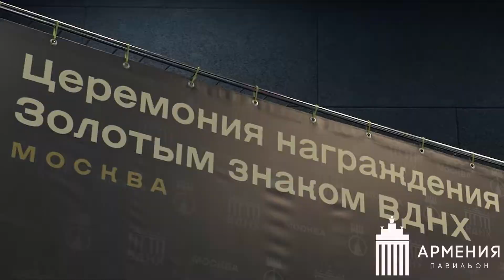Павильон «Армения» получил награду Золотого знака ВДНХ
Подготовили репортаж со второй церемонии награждения Золотыми знаками ВДНХ🏆

Павильон «Армения» получил награду Золотого знака ВДНХ. Их вручили представителям национальных павильонов стран СНГ
🥇Золотой знак ВДНХ был учрежден в 2021 году и вручается за реализацию проектов в сфере спорта, досуга и сервиса,а также за активную культурную, просветительскую программу и интеграцию в событийную повестку ВДНХ

Генеральный директор «ВДНХ» Сергей Шогуров вручил почётную награду генеральному директору Павильона «Армения» Артёму Мусаелян и поблагодарил за вклад в развитие Выставки🇦🇲